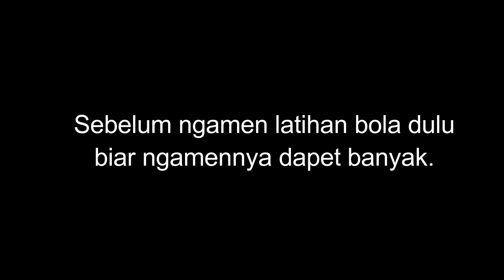PRANK WARIA NGAMEN - BIKIN NGAKAK SAKIT PERUT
PRANK WARIA NGAMEN - BIKIN NGAKAK SAKIT PERUT | Prank Indonesia
 Awokwokwokkk,,,

Video yang saya bikin ini hanya untuk menghibur tidak ada maksud yg lain.
Mudah2an video Youtuber pemula ini sangat menghibur kalian semua, kususnya rakyat indonesia. Aamiin..

Mohon untuk kalian semua para penikmat youtube agar menSUBSCRIBE channel saya ini. Kasian perjuangannya. :D
Jangn lupa Like, Komen dan Share ketemen2mu biar bareng2 ngerasain ngakak guling2 sampe ngompol. Awokwokwokkk,,,
Tekan tombol loncengnya juga untuk mendapatkan pemberitahuan setelah saya update video.